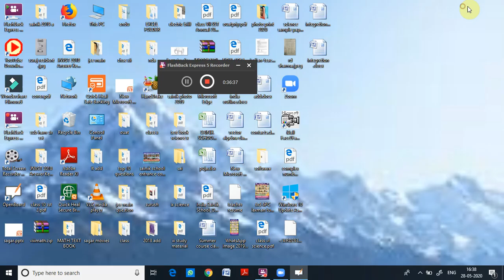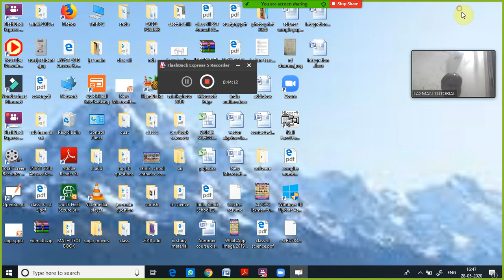integration part 5